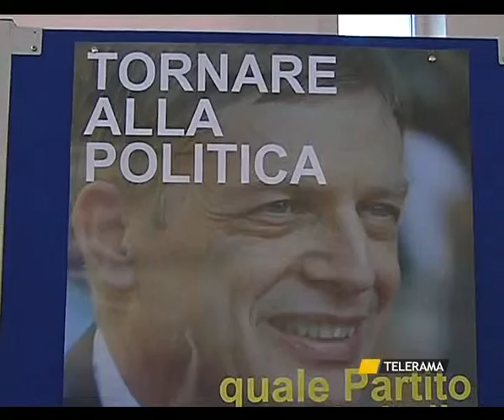LECCE CUPERLIANI DIVISI, SCONTRO ZACHEO-PICONESE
LECCE
CUPERLIANI DIVISI, SCONTRO ZACHEO-PICONESE